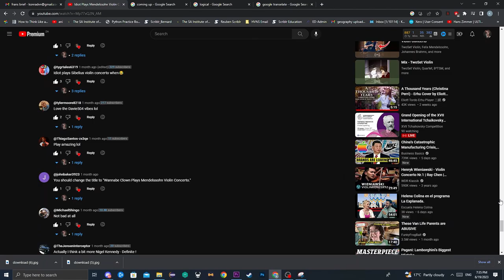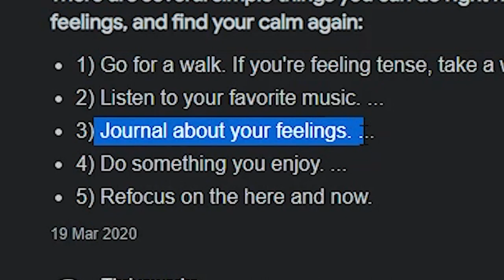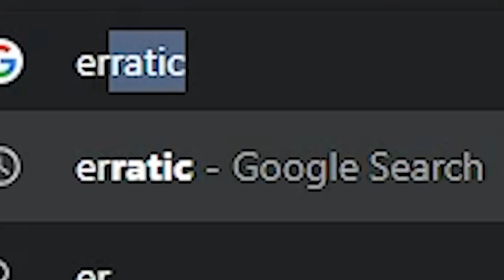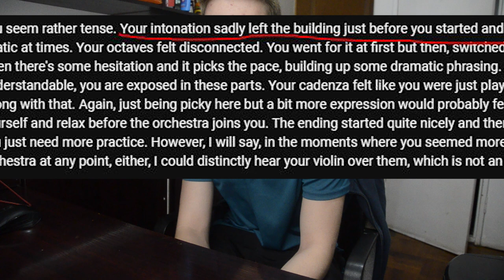Idiot Practices Mendelssohn Violin Concerto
Idiot Practices Mendelssohn Violin Concerto. So this is n follow up video I think. Hope you guys like it (: